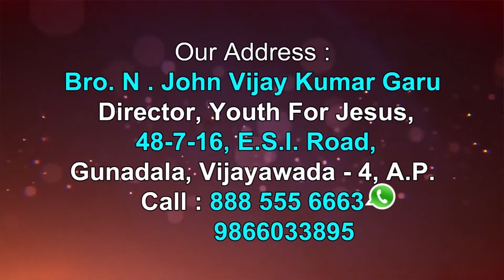Bro.John Vijay Kumar ||1-2- 2020|| అంశం :యవ్వన జీవితం యెక్క ప్రాముఖ్యత .....